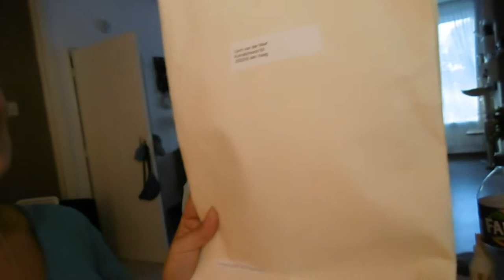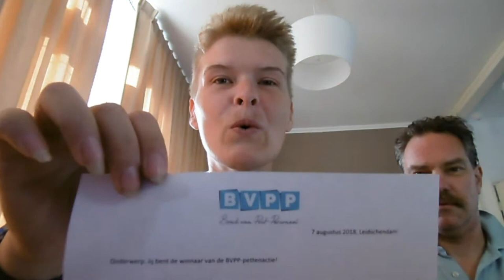Postlopen, bezoek Jumbo en unboxing BVPP pakketje #265